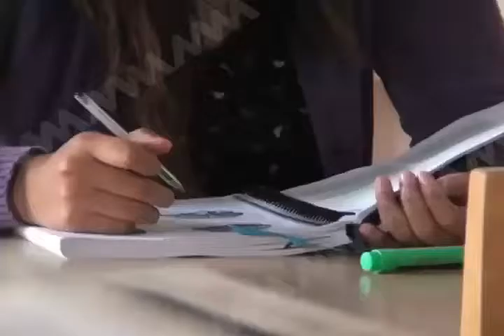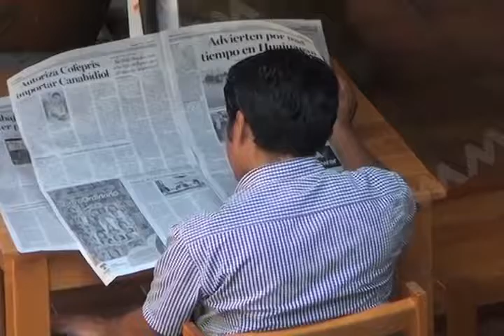OAXACA SI LEE SOBRE TODO LA JUVENTUD MVM TELEVISION